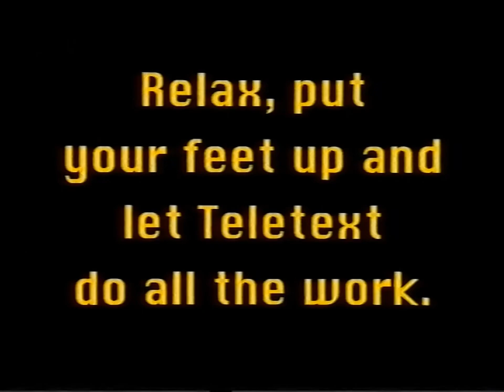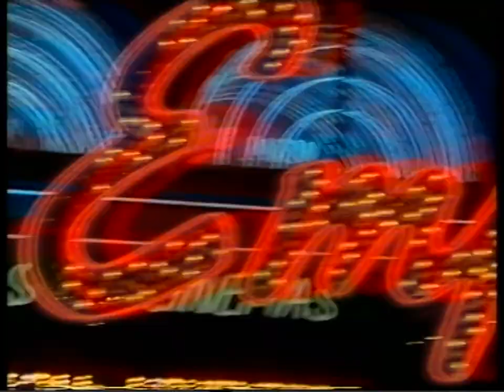1995 Carlton (ITV) continuity and adverts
Recorded 13th February 1995* (after "Home and Away")
Continuity for "London Tonight" (stories: What Norway's queen lost in raid on Garrards, and a story in the best showbiz tradition) , adverts, promo for movies on Carlton, trailer for "Wish You Were Here...?", and the intro to "London Tonight" (unfortunately cut short).
Adverts include: Kellogg's Corn Flakes (with Mark Powley*), Ibuleve Gel, and Teletext Holidays.

*Thanks to Courtney for the date and thanks to Barry for the actor's name